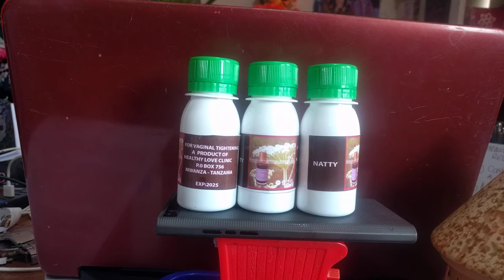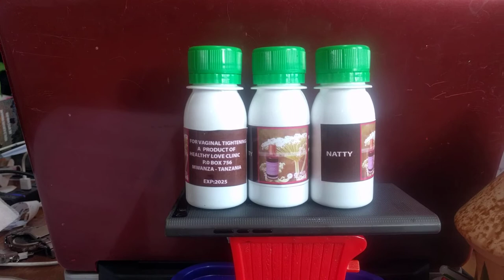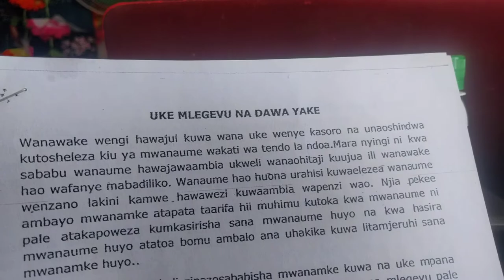U-chi wa mke unapokuwa mlegevu NA kupwaya atumie dawa hii Dr PaulMwaipopo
Dawa itokanayo na mimea iitwayo NATTY itakurudishia heshima kwa mumeo aliepoteza ladha ya tendo la ndoa na wewe,itumie ni salama  kabisa na utapata matokeo mazuri  TUWASILIANE 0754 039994